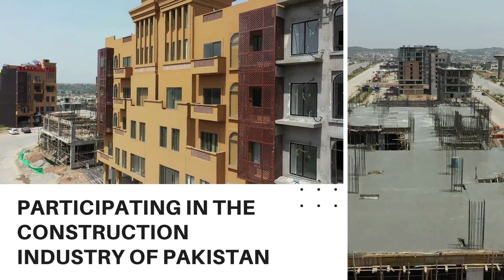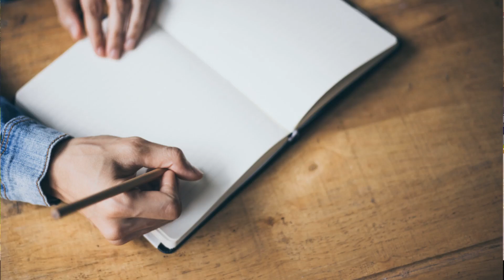How Decision Is Important In Doing A Investment? Why You Should Make Good Decision In Real Estate?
Channel Managed By:
• Technofact Studio